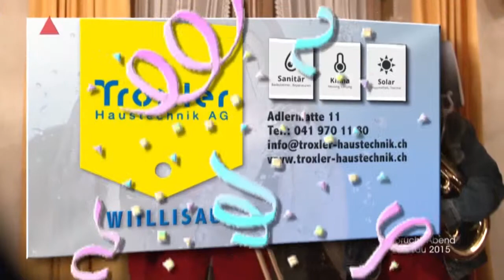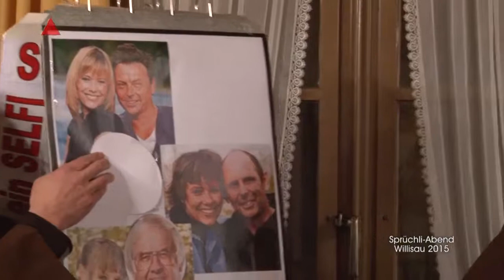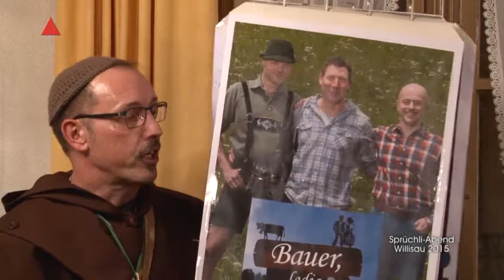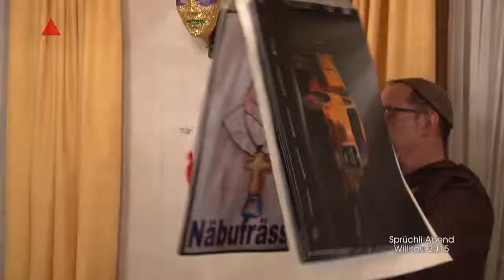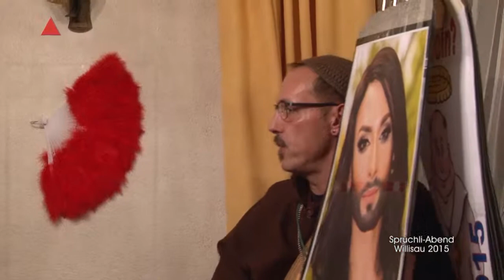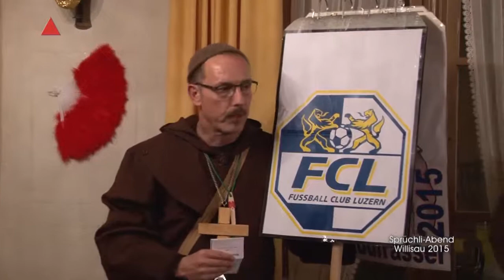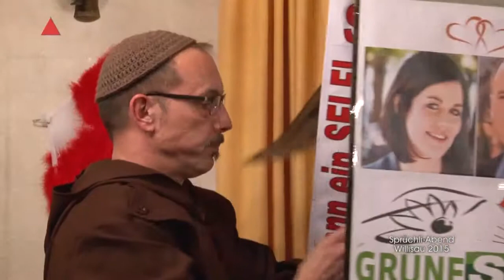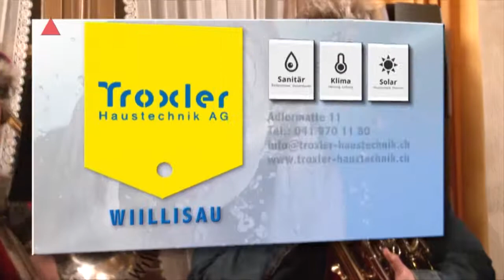Willisau 15 02 Sprüchliabend Teil 8